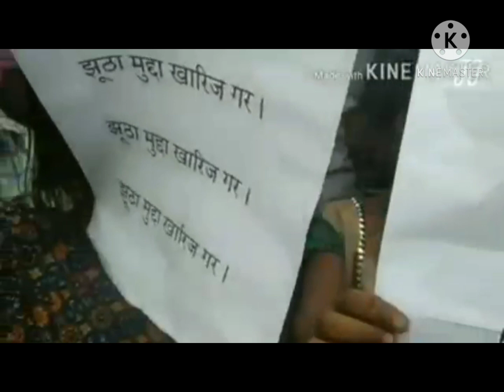15 January 2021